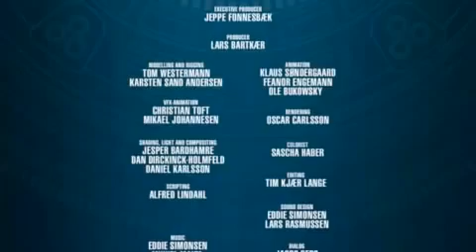Toa Mahri Commercial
The "commercial" for the Toa Mahri, which was just plain awesome!

Song is "Crashed" by Daughtry, and the animation was done by Advanced.